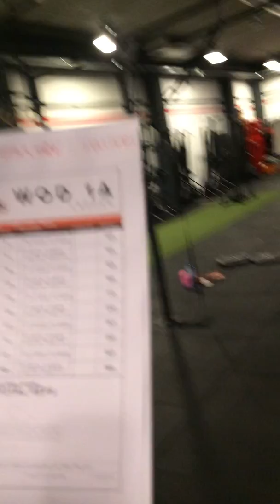Caroline Fastre - Masters - Liege Throwdown 2016 - QWOD1A1B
Caroline Fastre - Female Masters category - Liege Throwdown 2016 - Qualifier WOD 1A and 1B